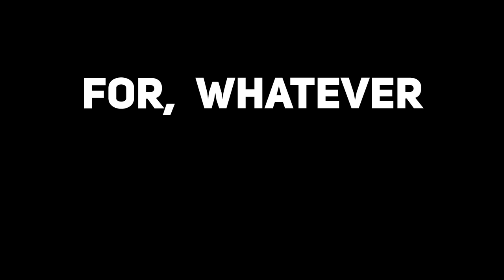I Survived 50 Hours in BETTER Minecraft Hardcore! #2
I Survived 100 Hours in BETTER Minecraft!
30,000 Likes and I'll release another 50 Hours Movie! :)

If you enjoyed this, it would mean a lot if you leave a like on the video! Thanks 😊

Timestamps:
0:00 Intro
1:35 Hour 1
23:51 Hour 5
41:01 Hour 10
57:06 Hour 15
1:18:45 Hour 20
1:38:56 Hour 25
1:53:14 Hour 30
2:07:44 Hour 35
2:27:30 Hour 40
2:43:32 Hour 45